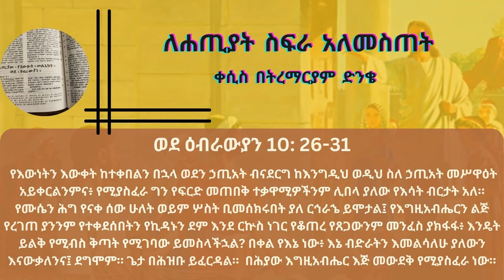ለሐጢያት ስፍራ አለመስጠት | ቀሲስ በትረማርያም ድንቄ Kesis Betremariam Dinke